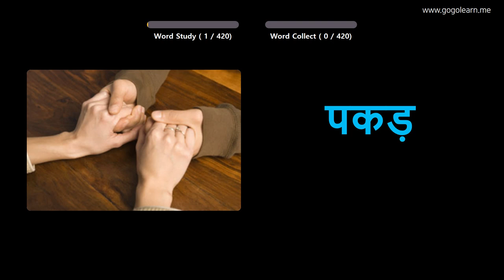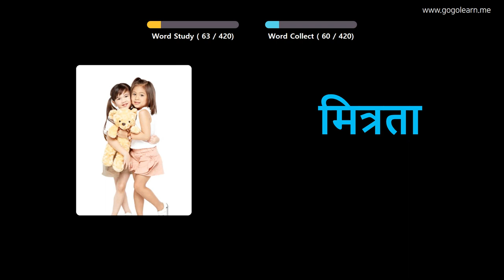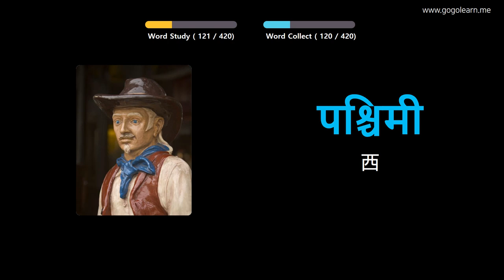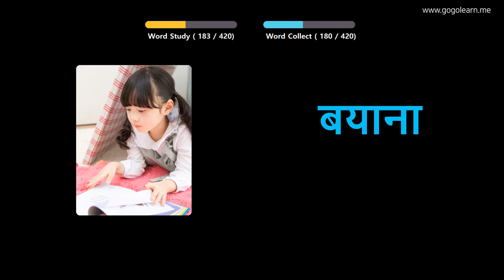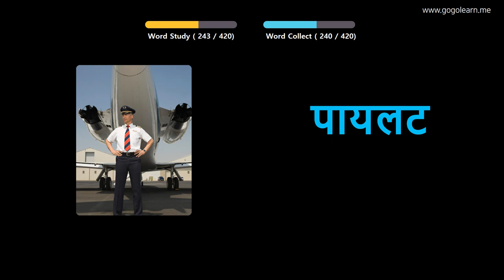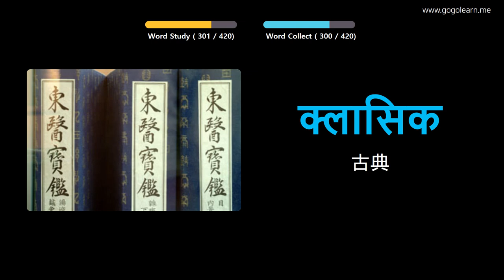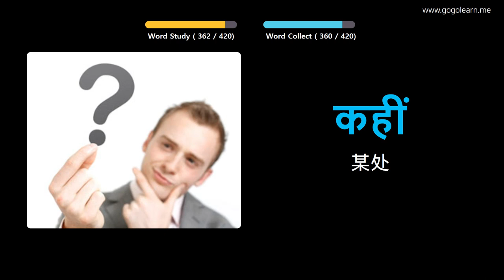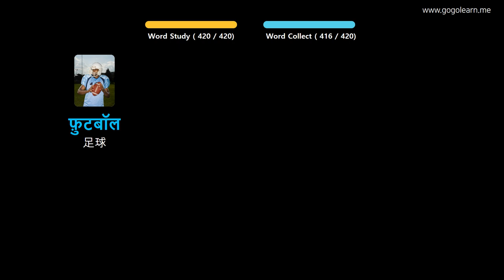通过图片学习印地语|印地语词汇中学2 | Golearn